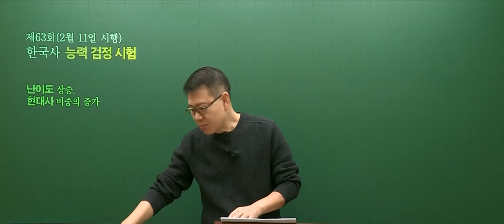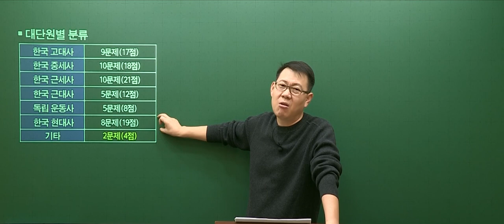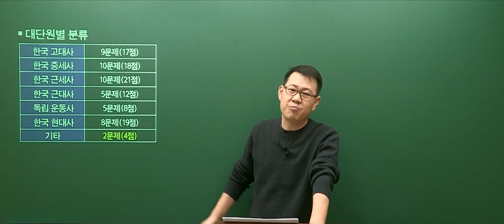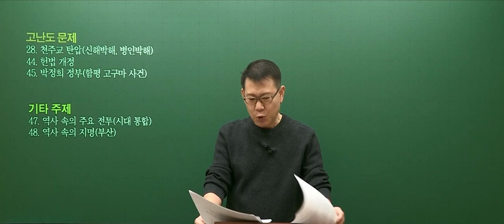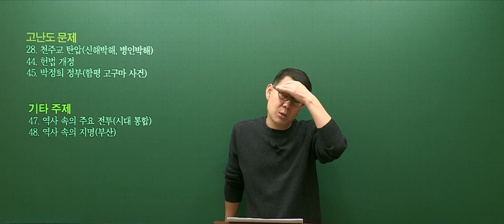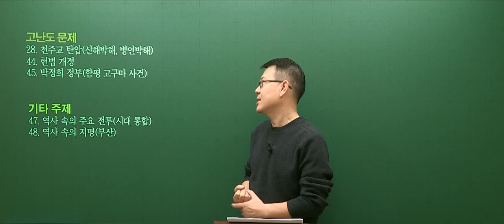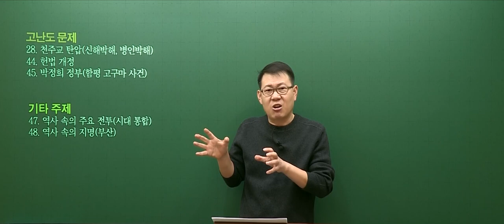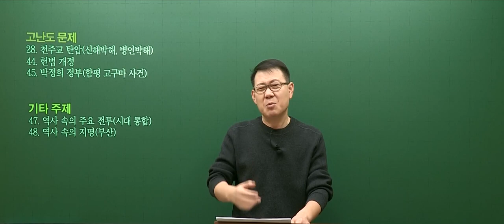[고종훈 한국사] 제 63회 한국사능력검정시험 심화 총평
제 63회 한국사능력검정시험 심화 총평 영상입니다.
해설강의 풀버전은 메가스터디 및 메가공무원에서 시청하실 수 있습니다.